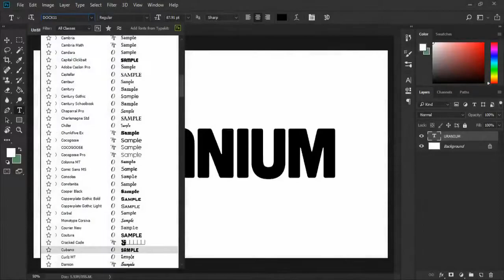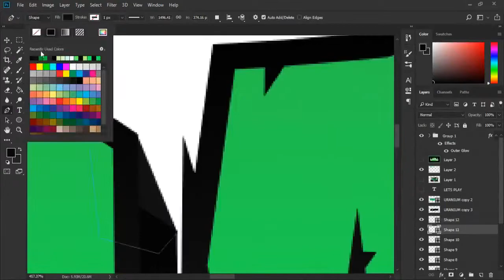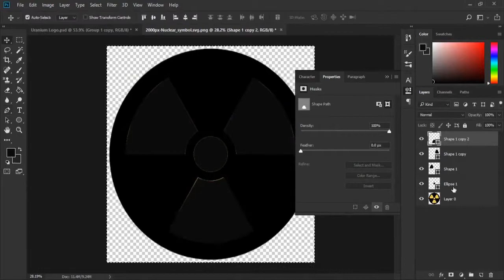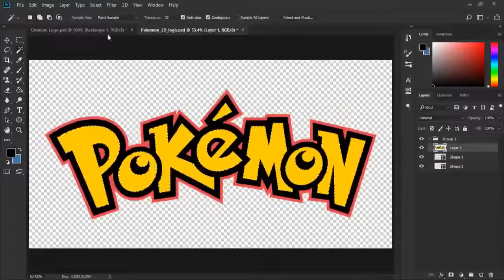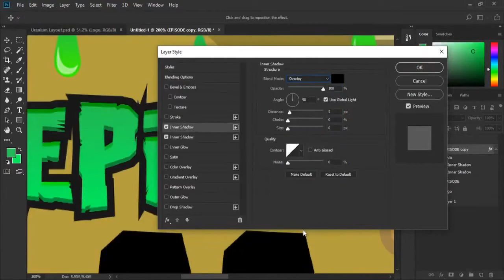Pokemon Uranium Series Pack for @Selobgo | Omega Art - Speed Art W/ FieryDance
Ultra Necrozma Battle Music (HQ)